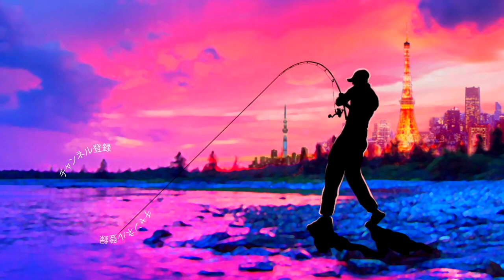【バス釣り】ラインスラック「セビレジャンキー」最近、ナイスなバスが釣れた動かし方２選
激梅雨到来！見えバスにトップウォーターを投入してみるとって事で今回は冬の間に買っておいたラインスラックのルアーが活躍してくれましたよ〜
セビレジャンキーにて推奨のゆっくりただ巻きと見えバスにはサイトフィッシングでチラチラねちねちと誘ってみました〜

55アップしか釣れない！デプス「コードネームバス」に巨大バスが襲い掛かる衝撃映像